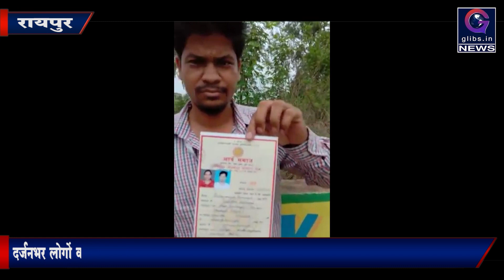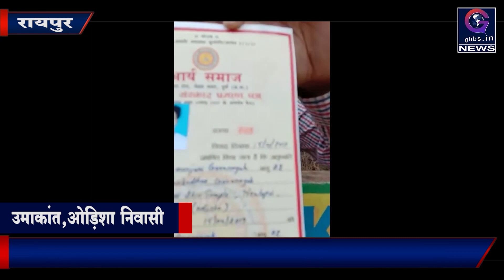मनमर्जी से शादी की तो पिता ने बेटे का किया Kidnapping का प्रयास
Raipur के Tikarapara Thana स्थित Colors Mall पचपेड़ी नाका के पास से पिता ने अपने बेटे का Kidnapping करने के लिए दर्जनभर लोगों को भेजकर जबरदस्ती वेन में बिठाकर ले जाने का मामला सामने आया है। जब बेटे ने इनकार किया तो Kidnapping करने वालों ने पिटाई कर दी।